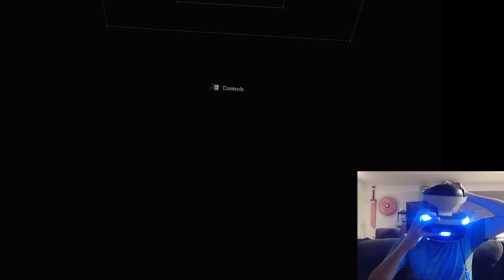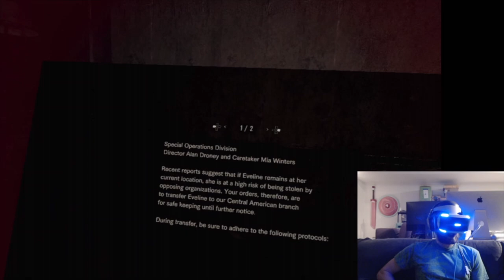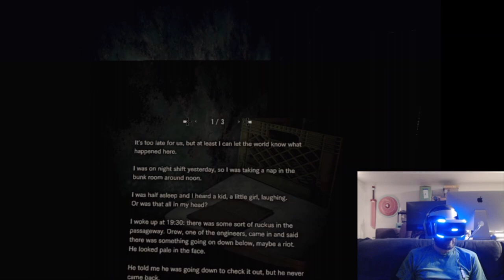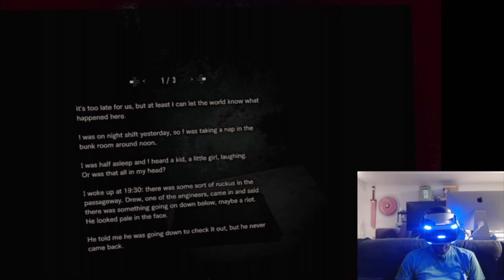Jesse Plays - Resident Evil 7 VR pt. 6